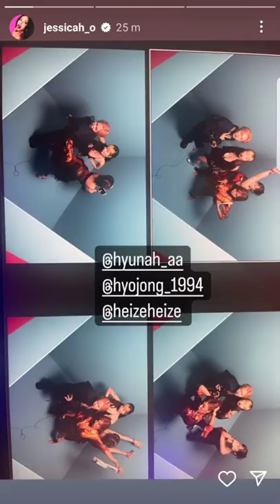JACK IN THE BOX PARTY IN HYBE BUILDING